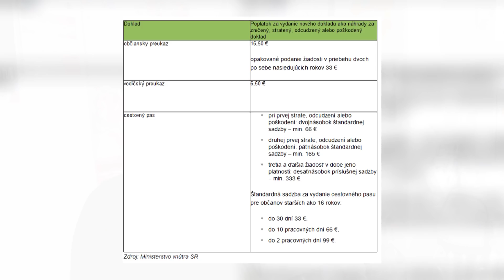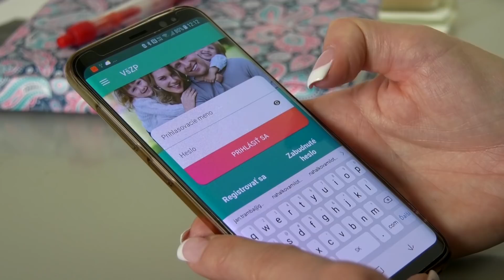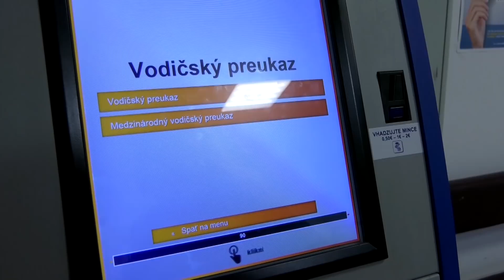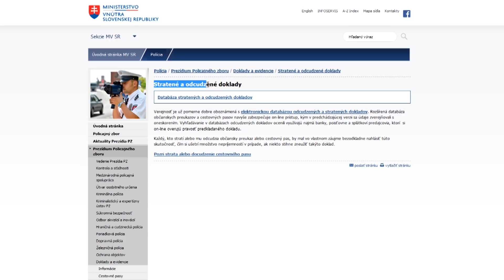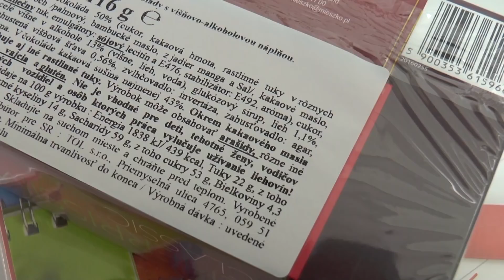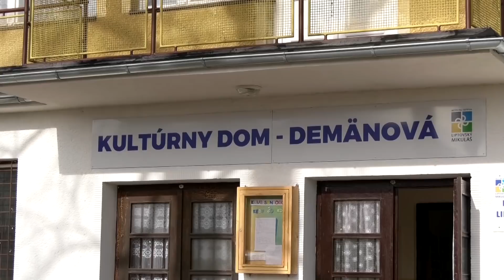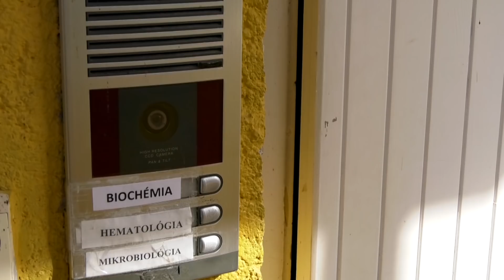Liptovské noviny 4.4.2018